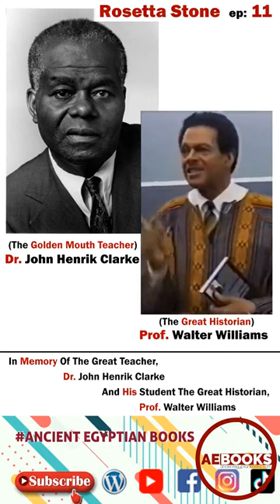Emperor Constantine And Sylvester second Meeting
Emperor Constantine And Pope Sylvester One Second Meeting.

Sylvester departed the meeting in search of backers, his attempt to enlist Arius was unsuccessful. Sylvester was advised by Arius that it was improper to create a god suitable for the Roman empire from the gods of their Ancient Egyptian ancestry. Despite agreeing with Arius, Sylvester viewed the emperor's offer as a chance to build relationships with the Roman empire.